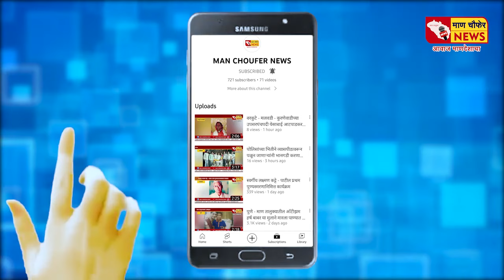कुळकजाई सीतामाई डोंगरावर सुवासिनींची अलोट गर्दी